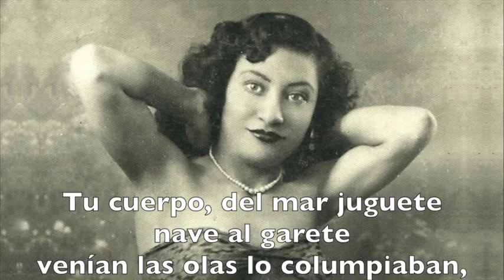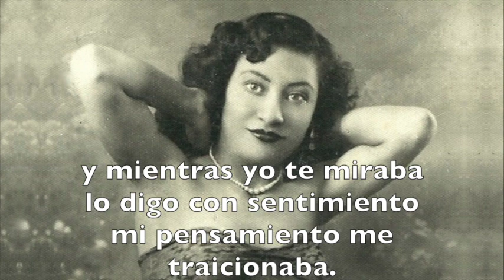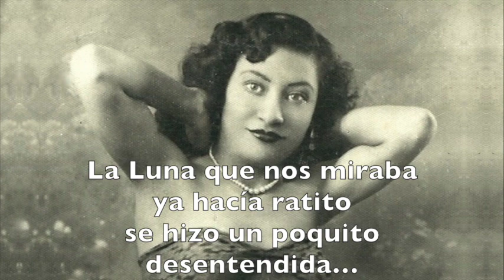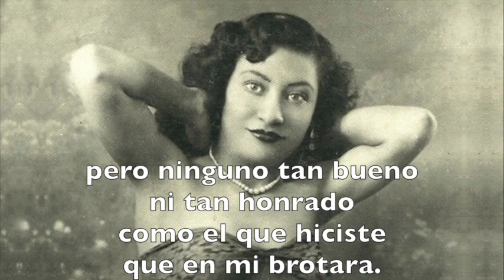María Bonita - Pedro Vargas (CON LETRA)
Bella canción “María Bonita" interpretada por don Pedro Vargas. Esta hermosa composición corresponde al maestro Agustín Lara.

LETRA:
Acuérdate de Acapulco
de aquellas noches
María bonita, María del alma;
acuérdate que en la playa,
con tus manitas las estrellitas
las enjuagabas.

Tu cuerpo, del mar juguete nave al garete
venían las olas lo columpiaban
y mientras yo te miraba
lo digo con sentimiento
mi pensamiento me traicionaba.

Le dije muchas palabras de esas bonitas
con que se arrullan los corazones,
pidiendo que me quisieras
que convirtieras en realidades
mis ilusiones.

La Luna que nos miraba
ya hacía ratito
se hizo un poquito desentendida,
y cuando la vi escondida
me arrodillé para besarte
y así entregarte toda mi vida.

Amores habrás tenido muchos amores
pero ninguno tan bueno ni tan honrado
como el que hiciste que en mi brotara.

Lo traigo lleno de flores
como una ofrenda
para dejarlo bajo tus plantas,
recíbelo emocionada
y júrame que no mientes
porque te sientes idolatrada.